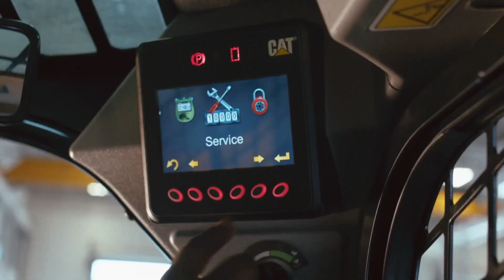Jaus Neigem Wins Caterpillar Global Operator Challenge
Eight contestants from across the world competed at CONEXPO-CON/AGG 2020 for the title of Cat Global Operator Challenge Champion. Owner/operator Jaus Neigem of Canada won the title of top operator.